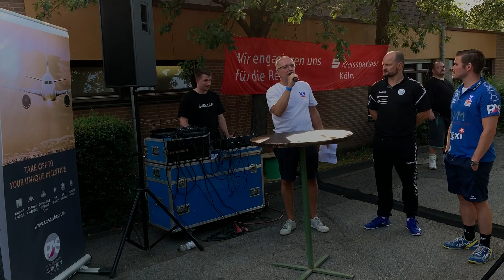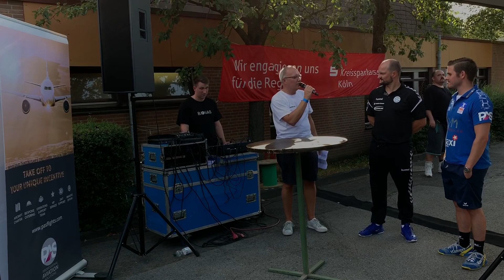HSG Refrath/Hand - VfL Gummersbach Interviews mit den Trainern nach dem Spiel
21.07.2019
Nach dem Testspiel (29:51) gaben die beiden Trainer, Torge Greve vom VfL Gummersbach und Mario Jatzke von der HSG Refrath/Hand eine kleine Pressekonferenz vor der Halle.